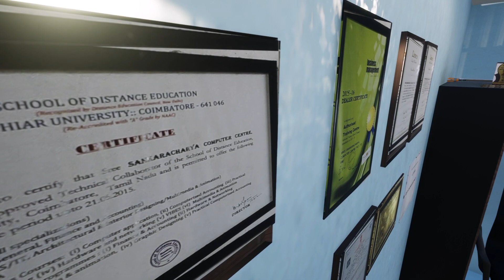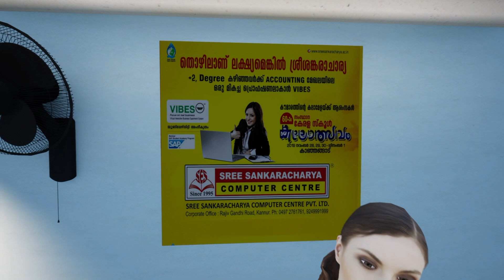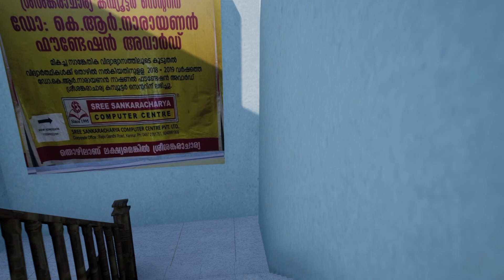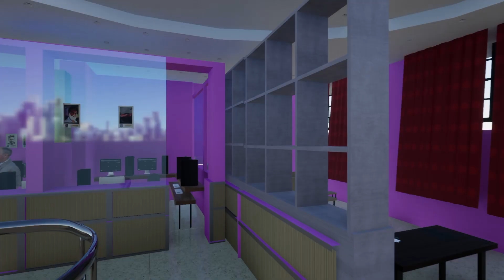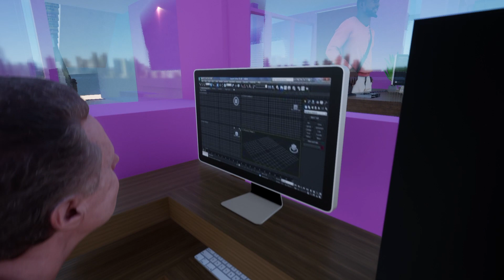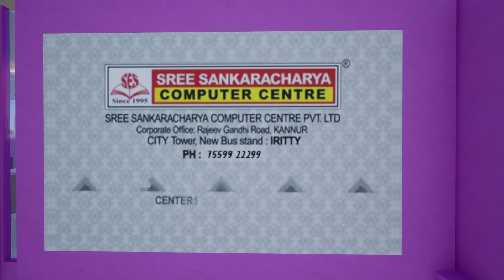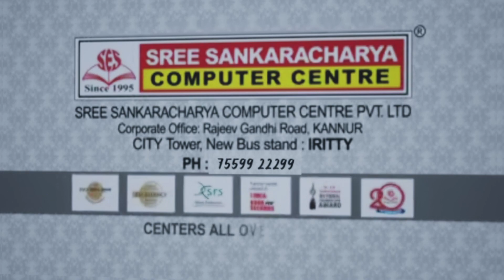SREESHANKARACHARYA COMPUTER CENTER IRITTY |ANIMATION|RENDER|ADVERTISEMENT |TWINMOTION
TWINMOTION
Designed and model created 3ds max
rendered in twinmotion 2022
render time 17 hours